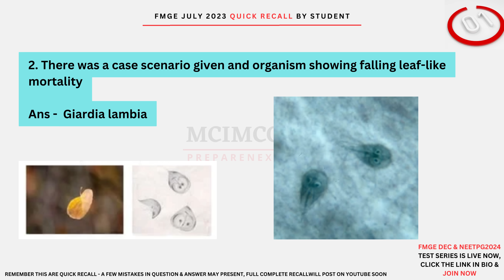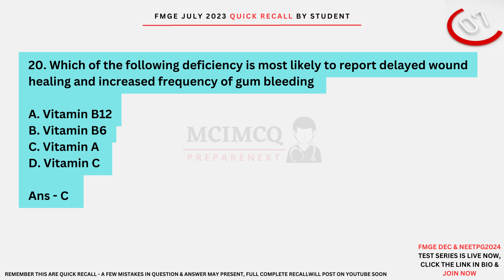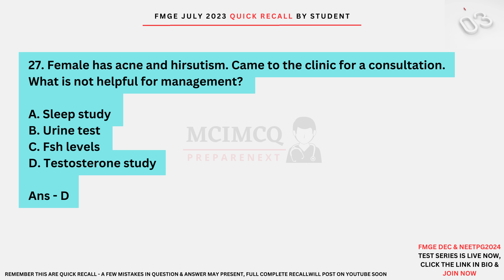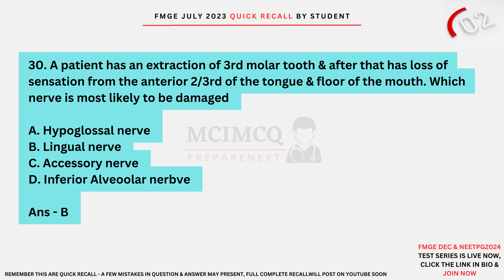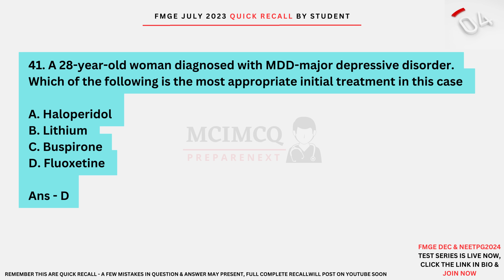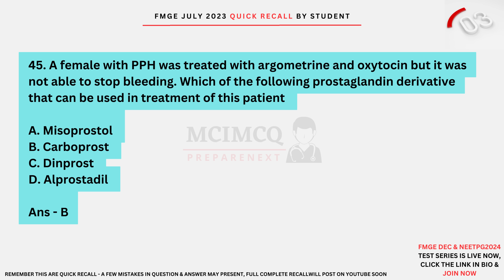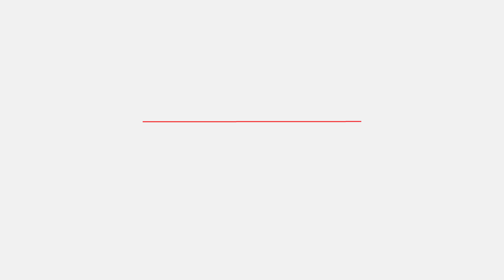FMGE JULY 2023 RECALL / PART 3 / 50 mcq / Quick recall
Remember in real exams questions were not this direct, the majority of them were frame with the clinical scenario,
These are quick recalls by students, options & answers might be different in a real exam, quick recall purpose is to give you a quick idea about the overall exam pattern, topics, and difficulty level

FULL DETAILS RECALL VIDEO WILL COME LATER